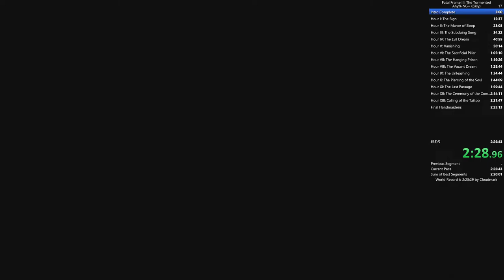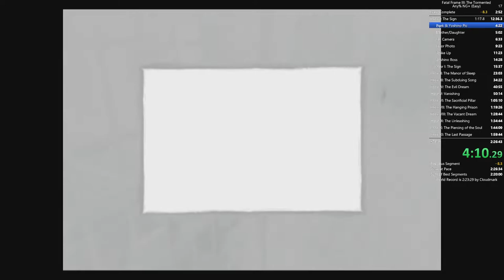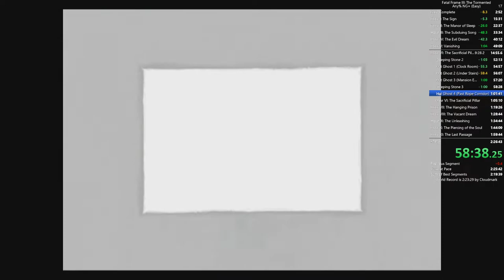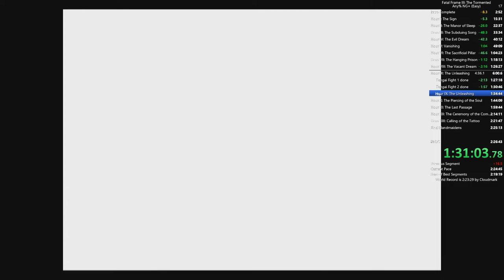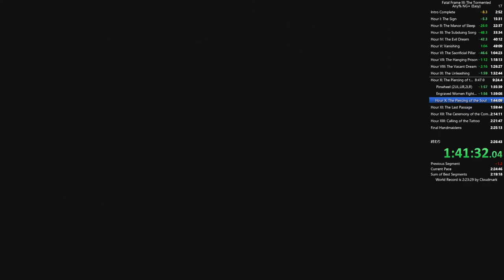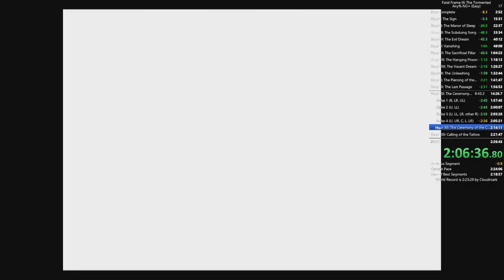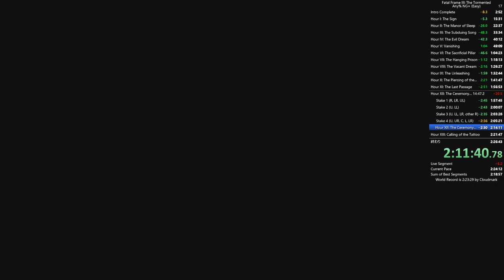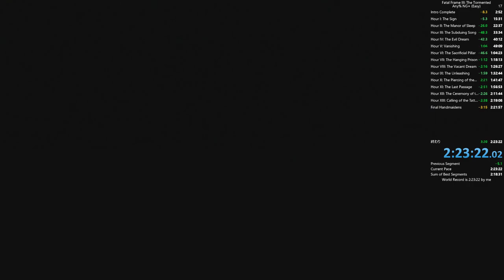[WORLD RECORD] Fatal Frame III: The Tormented Speedrun | Any% NG+ Easy | Console: PS3 | 02:21:41